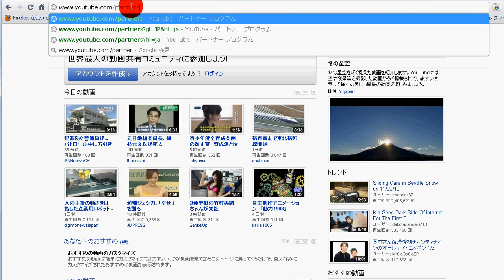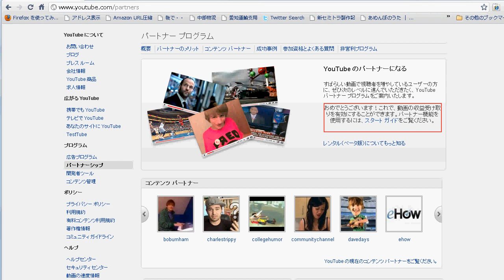Youtubeパートナーシップに選ばれると！！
Youtubeパートナーシップに選ばれるとこのような画面になります。パートナーシップに選ばれたか不安になったら是非この方法で確認をしてください。